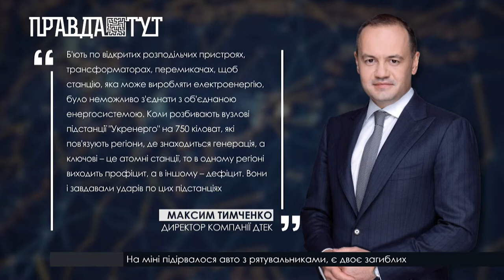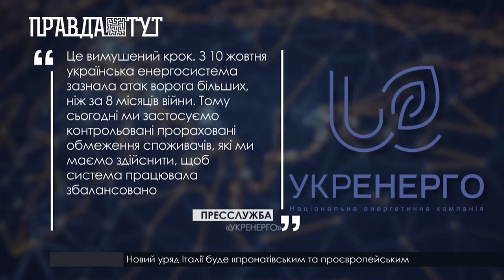У найближчі дні в Україні можливі відключення світла за графіком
В «Укренерго» попередили, щоб стабілізувати енергосистему, з 20 жовтня по всій території України діятимуть часткові обмеження на споживання електроенергії. За потреби електрику вимикатимуть. Якщо відключення і будуть, то почергові, а не в усіх регіонах одночасно. І триватимуть не довше 4 годин. Причина обмежень – дефіцит потужностей в енергосистемі. В «Укренерго» попередили, з настанням холодів обмеження електропостачання можуть почастішати. Позаяк громадянам рекомендували за першої ж нагоди підзаряджати телефони та пауербанки. Мати справні ліхтарики і батарейки до них. А також запастися теплими шкарпетками і ковдрами.